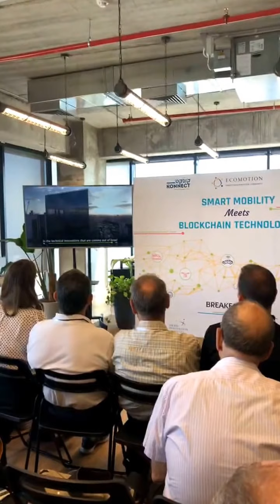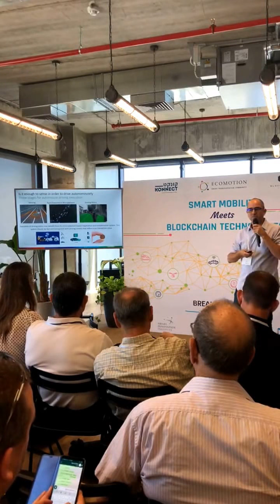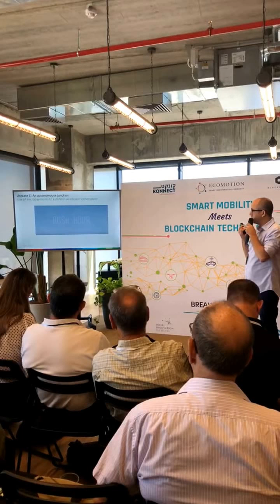Breakfast Talks: Smart Mobility meets Blockchain Technologies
The Blockchain buzz is making us curious on how it could be used for mobility purposes. In order to explore all the different meeting points we are hosting the Head of Blockchain of VW Group and highly respected speakers to share with us their vision on how the two could go together, if at all, and how blockchain could affect the future of mobility from the perspectives of OEMs, Tiers 1s, Entrepreneurs and experts in the field.

In cooperation with Konnect with the Volkswagen Group (at their new Campus!) and Blockchain Israel Community.

Are you curious too? Join us for our first breakfast meetup of vision talks on Mobility & Blockchain Technologies.